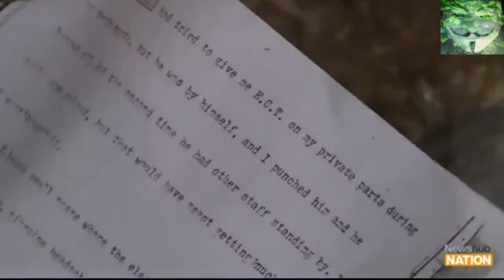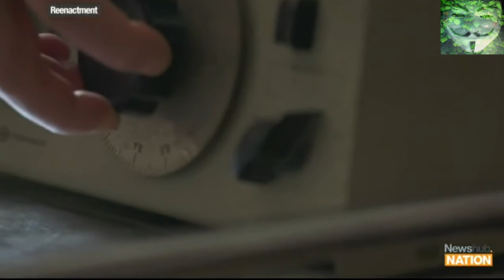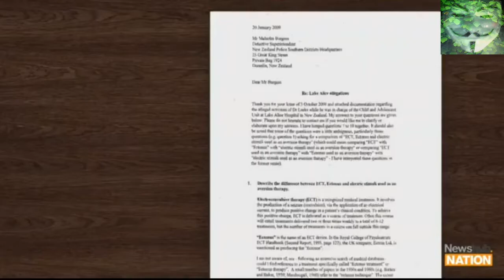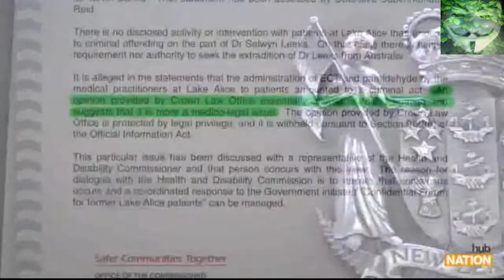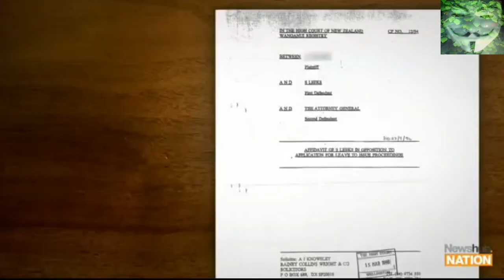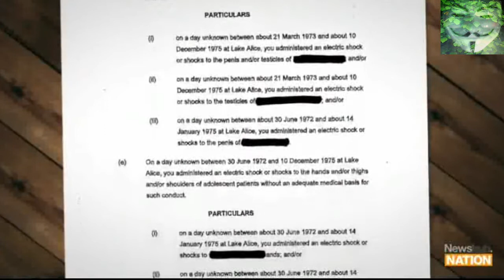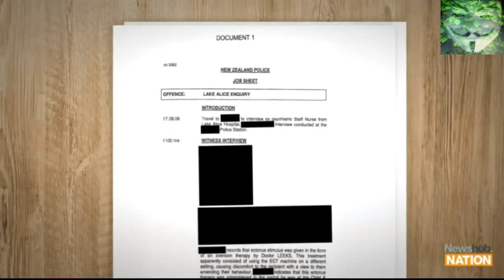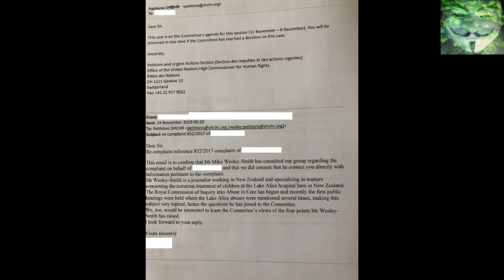NZ Government found guilty of torture by UN over Lake Alice Patients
Trigger warning: Much of the content presented discusses details of abuse. If this is difficult for you and you would like to talk to a support person, here is a list of some of the helplines or services that offer support, information and help

Support services

If any content in this website has raised difficult emotional issues for you, and you would like to talk to a support person, below is a list of some of the telephone helplines or services that offer support, information and help. All services are free.

Even after 40 years the survivors of the brutal torture they suffered while wards of the state in the 1970-80s'.

The NZ Government spent approximately 20 Million dollars of tax payer fund trying to defend the actions of the Government and to date have not acknowledged the findings of the UN.

Support networks

• CLAN Aotearoa/NZ(external link) (a branch of Care Leavers Australasia Network) is a support, advocacy and research group for care leavers

• Male Survivors of Sexual Abuse Aotearoa New Zealand(external link) is a network of peer support services across New Zealand. For information

Support services
• Alcohol and Drug Helpline(external link) 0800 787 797 or online chat for people dealing with an alcohol or other drug problem; 10 am to 10 pm)

• Anxiety phone line(external link) 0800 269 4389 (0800 ANXIETY)

• Depression Helpline(external link) 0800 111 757 or free text 4202 (to talk to a trained counsellor about how you are feeling or to ask any questions)

• Family Services 211 Helpline(external link) 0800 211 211 for help finding (and direct transfer to) community based health and social support services in your area.

• Lifeline(external link) 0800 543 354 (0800 LIFELINE) or free text 4357 (HELP)

• Need to talk?(external link) Free call or text 1737 any time for support from a trained counsellor

• OUTline NZ(external link) 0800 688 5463 (OUTLINE) provides confidential telephone support for sexuality or gender identity issues; 9 am to 9 pm weekdays, and 6 pm to 8 pm weekends)

• Rape Crisis(external link) 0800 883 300 (for support after rape or sexual assault)

• Safe to talk(external link) (Available 24/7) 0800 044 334, free txt 4334, email , live webchat Free and confidential information and support from trained counsellors for people affected by sexual harm in any way.

• Samaritans(external link) 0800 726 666
Skylight, 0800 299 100 for trauma, loss and grief; 9am–5pm weekdays

• Suicide Crisis(external link) Helpline 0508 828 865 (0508 TAUTOKO)

• Supporting Families in Mental Illness(external link) For families and whānau supporting a loved one who has a mental illness. Auckland 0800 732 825.

• Victim Support(external link) This free service provides emotional and practical support, information, financial assistance, referral to other support services and advocacy for the rights of victims.

Historical claims

• ACC Sensitive Claims Unit(external link) 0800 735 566 for treatment of claims related to sexual abuse or sexual assault

• Ministry of Social Development Historic Claims(external link)

• Ministry of Education Historic Claims(external link)